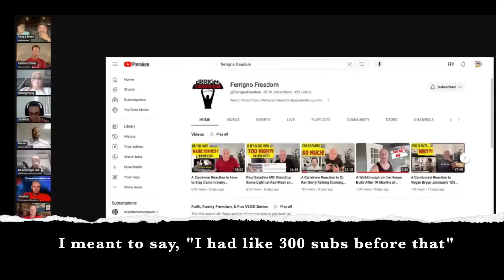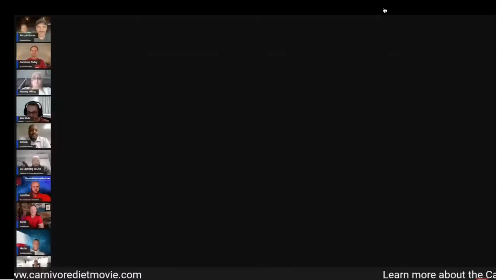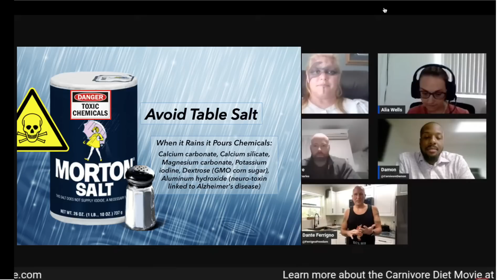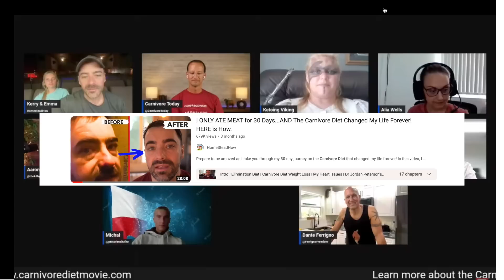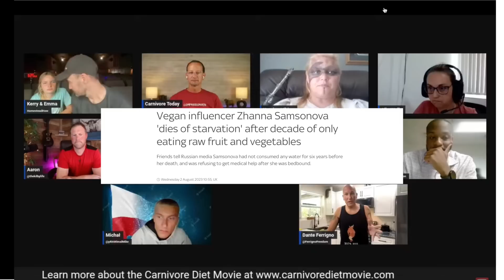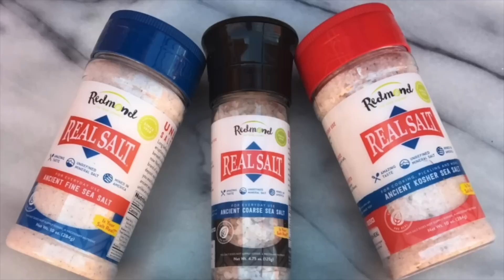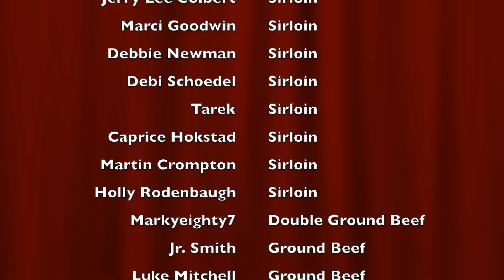So I Joined Kerry @HomesteadHow and a Number of Carnivore Influencers For His 10-Hour Livestream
And finally, be sure to check out the website for the carnivore documentary Kerry is putting together

COOKING ACCESSORIES I USE:
7 Quart Black Oval Slow Cooker by Crock-Pot